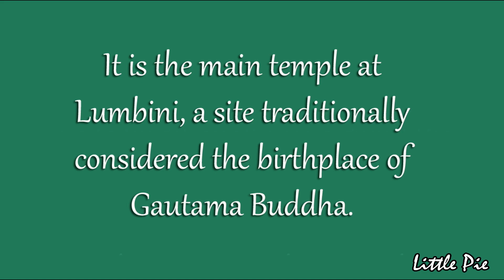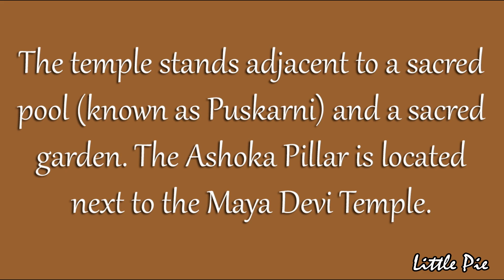Maya Devi Temple at Lumbini, Nepal (Birthplace of Gautama Buddha)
MayaDevi Temple
Maya Devi Temple
Buddha Birthplace
Lumbini Temple
Lumbini

Maya Devi Temple is an ancient Buddhist temple situated at the
UNESCO World Heritage Site of Lumbini, Nepal.